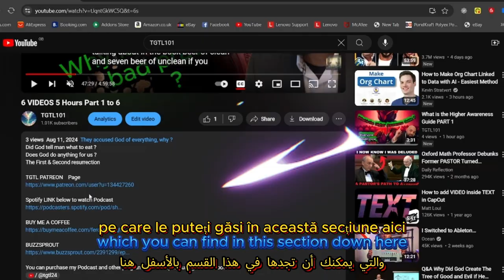Good looking loves to sin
( Romanian  Language )

Contact name:
The Pathfinder